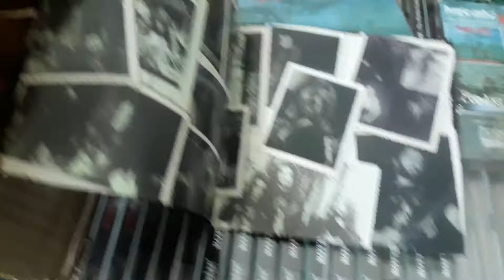Rotting Christ - Thy Mighty Contract - Slipcase Cd 2021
Fundada na Grécia, em 1987, pelos
irmãos Sakis e Themis Tolis, o
Rotting Christ é uma das bandas
mais importantes e influentes da
cena black metal mundial.

Thy Mighty Contract foi originalmente
lançado em 1993 e apresentou um som
brutal, mas também melódico e atmosférico,
incorporando elementos diversos do metal
extremo.
Com uma roupagem mais obscura,
e intencionalmente crua e imperfeita,
o som da banda distanciou-se ainda mais
das bandas da cena nórdica, tornando o
Rotting Christ uma banda de referência
e com uma identidade única.

Nova prensagem em Slipcase limitado em 500 cópias.

✅ Versão em Caixa Acrílica.
✅ Slipcase Fechado com Acabamento Fosco.
✅ Livreto Exclusivo com 8 Páginas.
✅ OBI
✅ Bônus Tracks o fantástico Ep Apokathelosis.
✅ Para os 100 primeiros cds enviaremos um adesivo e um Pôster.
✅ Todo layout refeito pelo grande Alcides Burn (Burn Artworks) e as artes do Pôster foram criadas pelo artista Weder Ferreira (Desolate Art)

Faixas:
1 The Sign Of Evil Existence
2 Transform All Suffering Into Plagues
3 Fgmenth, Thy Gift
4 His Sleeping Majesty
5 Exiled Archangels
6 Dive The Deepest Abyss
7 The Coronation Of The Serpent
8 The Fourth Knight Of Revelation
9 Visions Of The Dead Lover - Bonus
10 The Mystical Meeting - Bonus

Bônus Ep Apokathelosis :

Para fãs de:
Varathron
Septicflesh
Septic flesh
Samael
Thou Art Lord
Moonspell
Necromantia
Melechesh
Mystifier
Master's Hammer
Tiamat
Nightfall
Katavasia
Agatus
Astarte
Ancient Rites
Mortuary Drape
Deviser
Macabre
Zemial
Ithaqua
Mgla
Uada
Behemoth
Belphegor
Fleshgod Apocalypse
Hollenthon
Ex Deo
Dimmu Borgir
Cradle of Filth
Carach Angren
Dissection
Samael
Paradise Lost
Orphaned Land
Therion
Nightfall
The Monolith Deathcult
The Project Hate MCMXCIX
Chaostar
Mayan
Vesania
Thou Art Lord
Garden of Shadows
Varathron
Necromantia
Caedes Cruenta
Mortuary Drape
Yoth Iria
Acheron
Hierophant's Descent
Ithaqua
Deviser
Absu
Emperor
Limbonic Art
Abigor